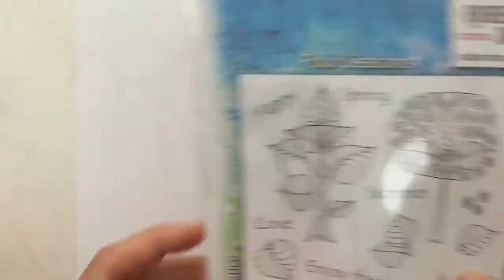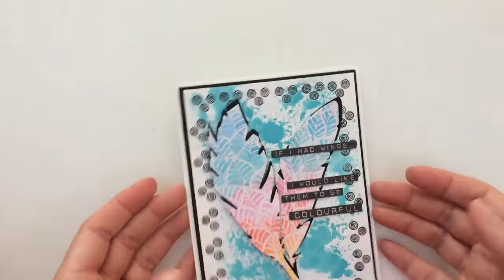Easy Mixed Media card with Rubber Dance Stamps & Distress Oxides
In today’s video I’m going make an easy mixed media card with Rubber Dance stamps and Distress oxide inks and I use an embossing resist technique

Rubber Dance Four seasons stamp
WOW embossing pad & clear embossing
Distress Oxide candied apple, spiced marmalade, salty ocean, peacock feathers & picked raspberry
Tim Holtz Feather die

Get your Cosmic Shimmer Chalk cloud Colour ink colour chart freebie

Zijn mijn video’s te snel of te langzaam, je kan de snelheid aanpassen, als je kijkt op een computer kun je op het kleine tandwieltje in de rechtsonder in de hoek klikken om de snelheid aan te passen.
Je kunt ook op de tablet of telefoon de snelheid aanpassen, ga hiervoor naar rechtsboven in de hoek, klik op de 3 stipjes en kies de snelheid die je wilt.